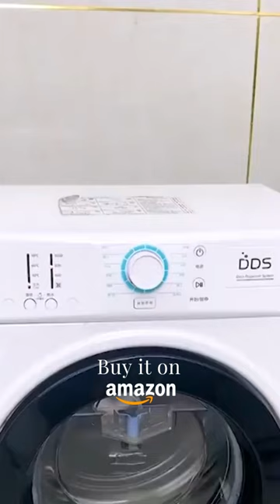STOP the shaking & walking of your washer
Stop the shaking of your washing machines with this anti vibration pads. Made with top-quality materials, just place it under your washer and it stays stable forever.